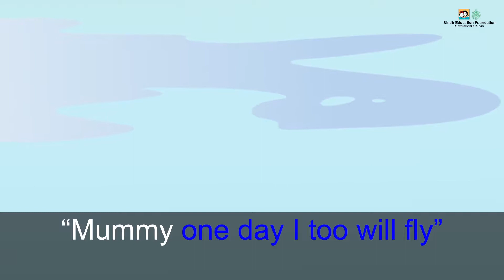Corry the Parrot I English I Unit 2 Grade 1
This animated video describes a story which can be used to improve kids listening skills by helping them recognize the sequence of events within the story by summarizing what happened with accuracy.